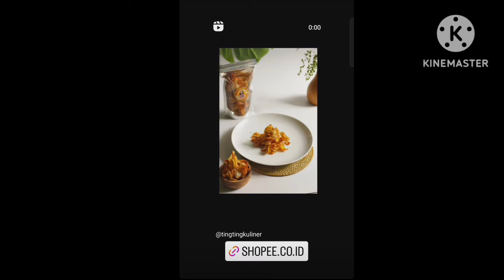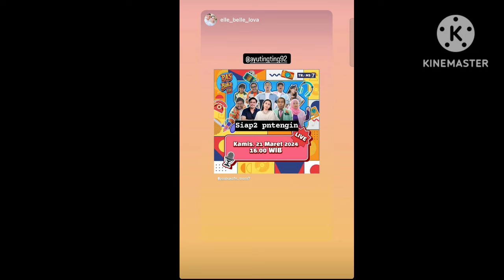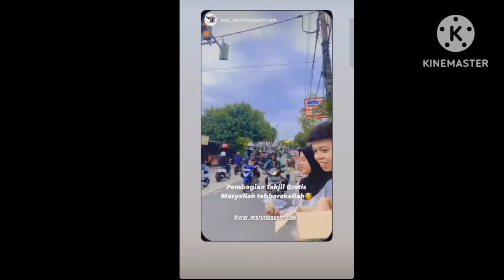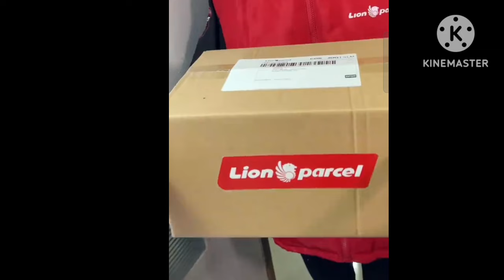2 INFO TERBARU AYUTT HARI INI ADA YANG SPESIAL COBA PUTAR DAN LIHAT